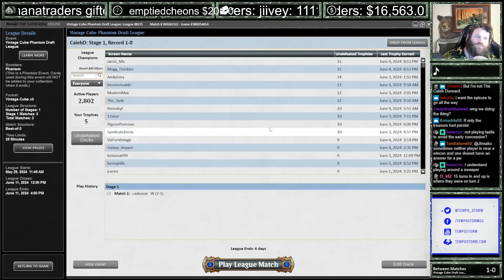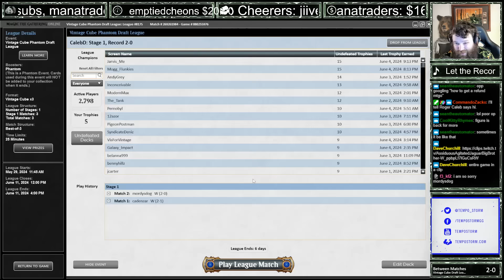SICKEST of Sick Decks | Vintage Cube | MTGO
Credits:
Logo Artwork by Daggers4Teeth Timestamps
00:00 Drafting
15:10 Round 1
34:03 Round 2
35:55 Round 3

Decklist:
INSTANT
1 Abrade
1 Burst Lightning
1 Dark Ritual
1 Entomb
1 Through the Breach

ENCHANTMENT
1 Animate Dead

CREATURE
1 Archon of Cruelty
1 Bloodtithe Harvester
1 Fury
1 Grave Titan
1 Grief
1 Griselbrand
1 Laelia, the Blade Reforged
1 Voldaren Epicure
1 Woodfall Primus

LAND
1 Blackcleave Cliffs
1 Blood Crypt
6 Mountain
1 Savai Triome
8 Swamp

ARTIFACT
1 Currency Converter
1 Soul-Guide Lantern

SORCERY
1 Demonic Tutor
1 Exhume
1 Faithless Looting
1 Imperial Seal
1 Life/Death

PLANESWALKER
1 Liliana of the Veil

SIDEBOARD
1 Brazen Borrower
1 Cabal Ritual
1 Caustic Bronco
1 Coalition Relic
1 Commercial District
1 Consider
1 Cryptic Coat
1 Elemental Eruption
1 Flametongue Kavu
1 Generous Plunderer
1 Harvester of Misery
1 Lava Dart
1 Long Goodbye
1 Manifold Key
1 Mizzix's Mastery
1 Preacher of the Schism
1 Preordain
1 Relic of Progenitus
1 Thundermaw Hellkite